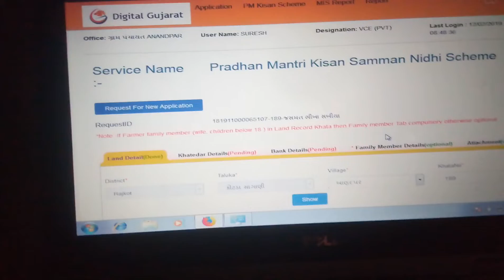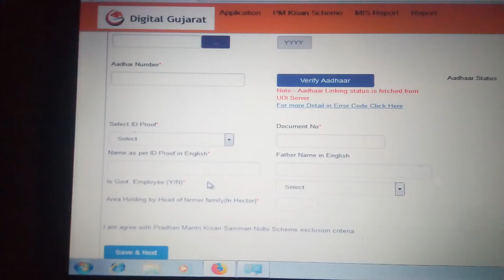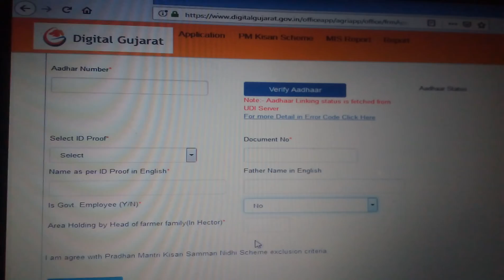PM kisan scheme in digitale gujarat by sakhiya sir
PM kisan scheme in digitale gujarat by sakhiya sir ,ram patel